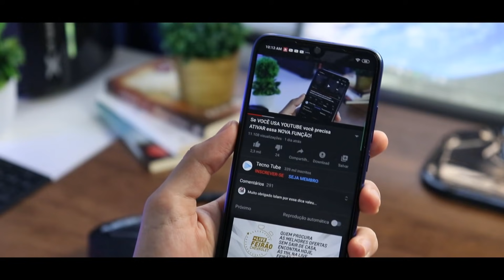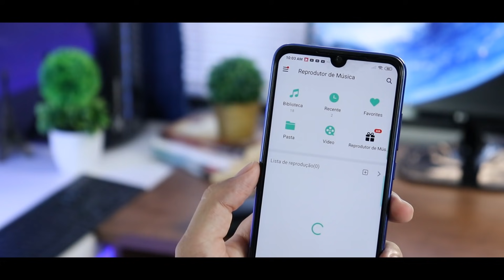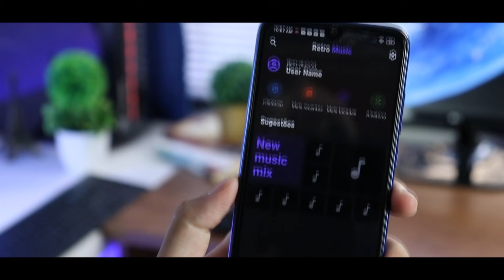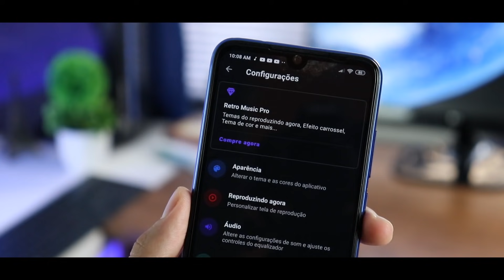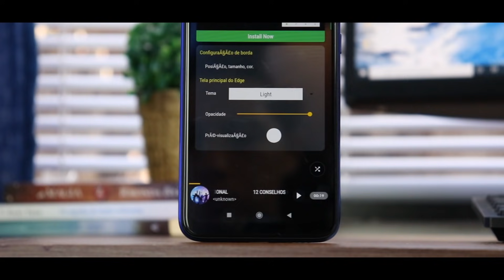ACHEI!! Esse é o MELHOR REPRODUTOR DE MÚSICA para Android!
Se você usava o Google Play músicas com certeza você já sabe que ele foi encerrado, e depois desse encerramento muitos de vocês começaram a procurar um novo reprodutor para substituí-lo e eu sei como é difícil achar um aplicativo bom, é por isso que nesse vídeo eu vou te apresentar 4 ótimos reprodutores de musica para que você escolha o melhor.

➥ VOCÊ É FÃ DE TECNOLOGIA? Se sim segue meu Instagram

➥ DOWNLOAD

Nesse vídeo eu apresento um quadro chamado ''Dica de aplicativo'' onde eu indico apps úteis para ajudar no dia a dia ou para personalizar o celular.